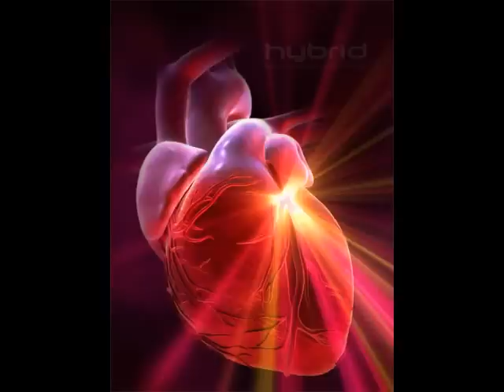DOAMNE TU-N NECAZURI